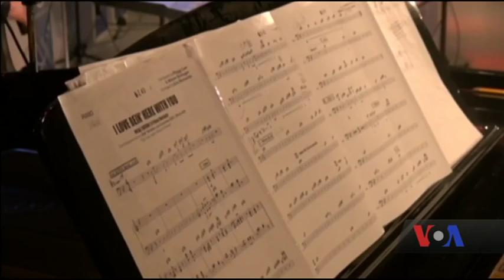Джаз-бенд американських Військово-повітряних сил у Європі дав концерти в Україні. Відео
Тижневий тур унікального оркестру був присвячений 25-річчю встановлення дипломатичних відносин між Сполученими Штатами і Україною.